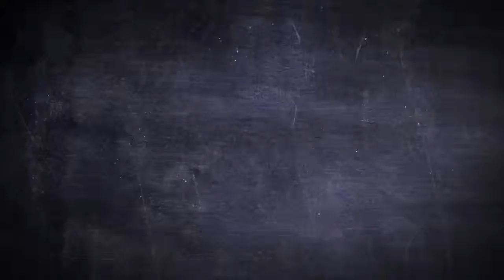Relationship Chart T-Shirt